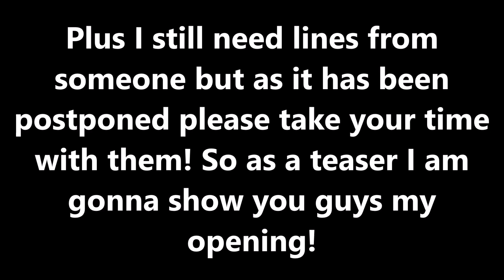6 Days 'til Breyerfest Countdown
So yep a teaser for my Breyer Series! :P